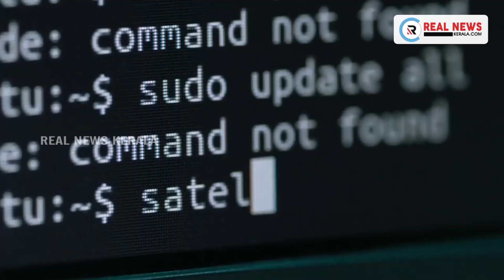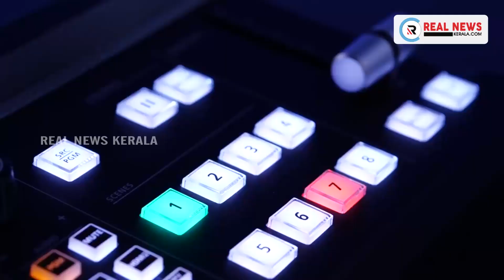ഗുജറാത്തിലെ കൊവിഡ് ആശുപത്രിയിലുണ്ടായ തീപിടുത്തത്തിൽ അഞ്ച് പേർ മരിച്ചു